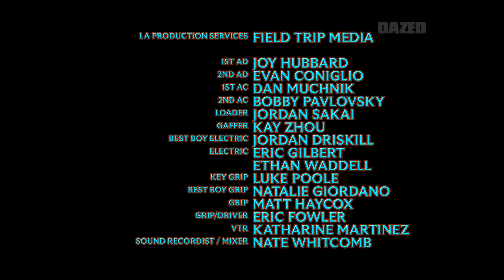Sydney Sweeney on resolutions, reading, making luck & more | Tory Burch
How will you make your own good luck? ✨Euphoria and WhiteLotus actress Sydney Sweeney, stars in a surreal take on new year resolutions to celebrate @ToryBurch’s GoodLuckTrainer collection.